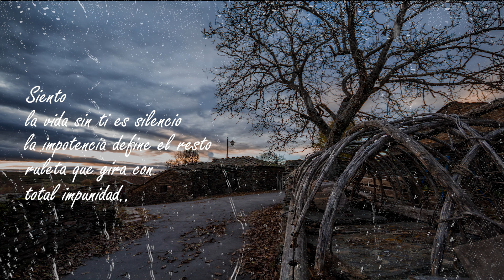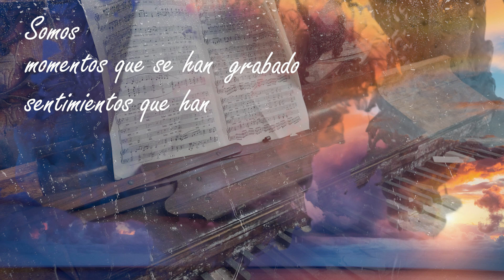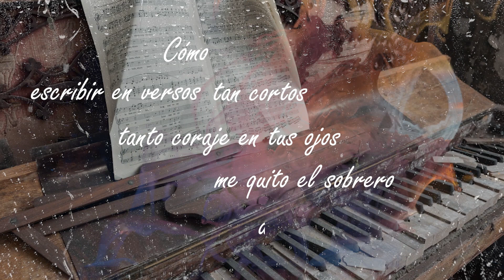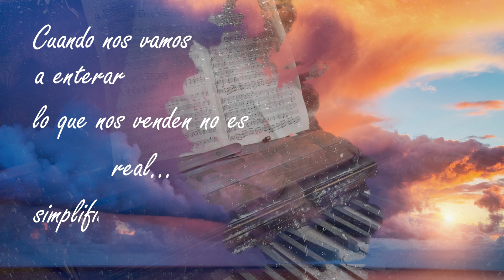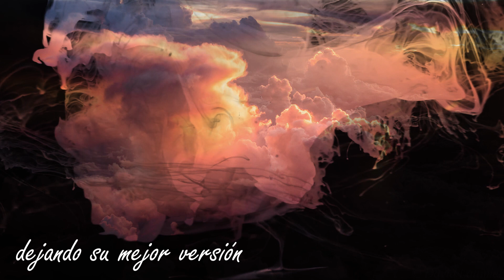"Siento" (Charly) - Mellybaides (Lyric video)